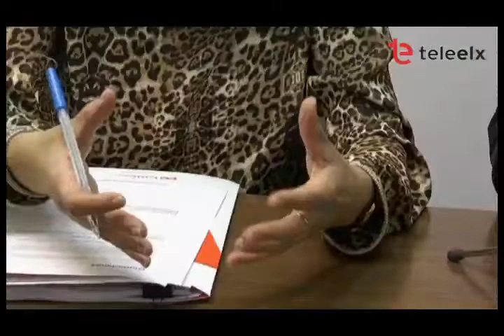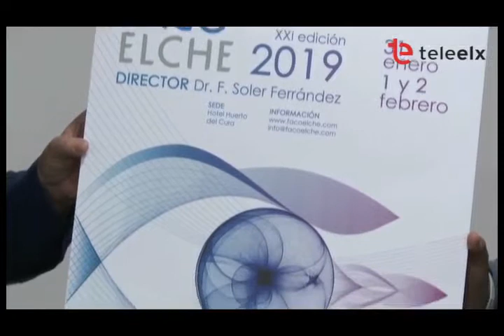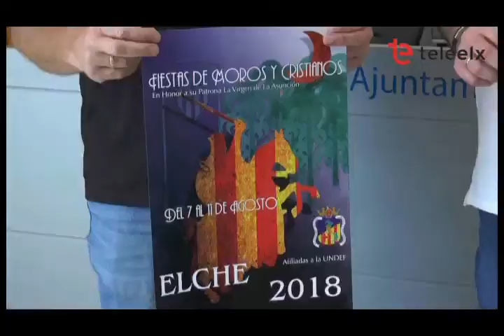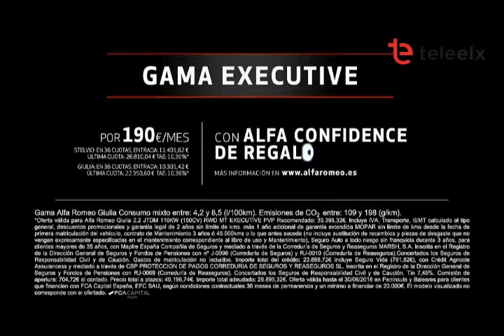TELENIT 27 07 2018